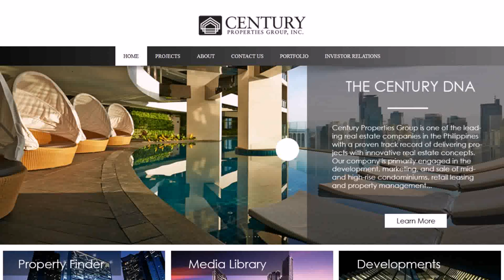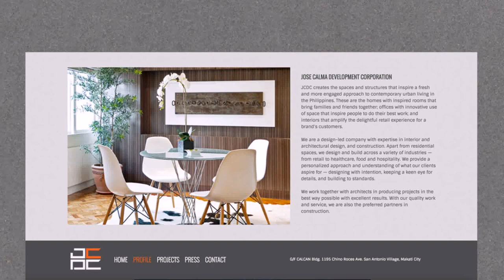Interior Design Company Ph - Gif Maker DaddyGif.com (see description)